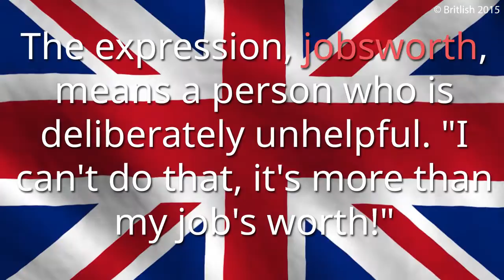Jobsworth | Learn British English